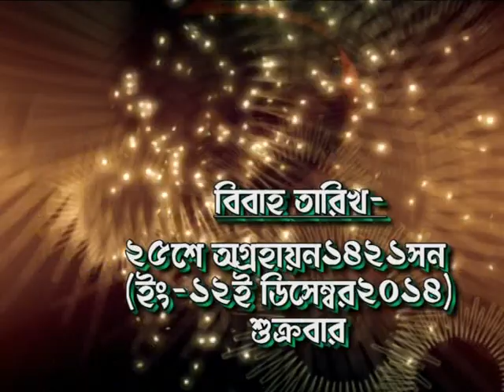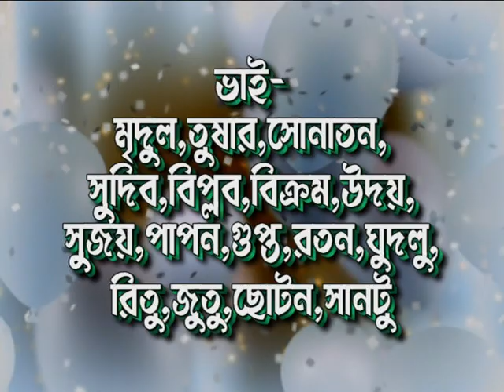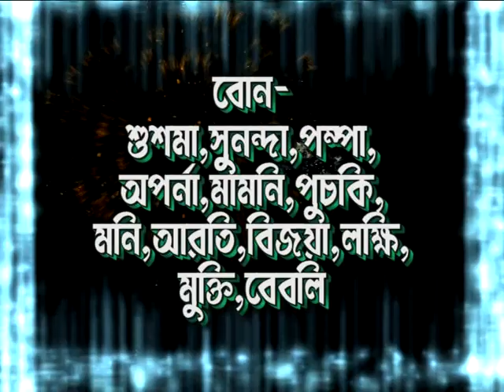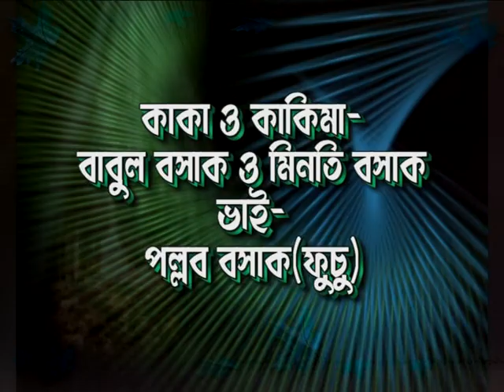Papri Marriage Dewanhat Part 1